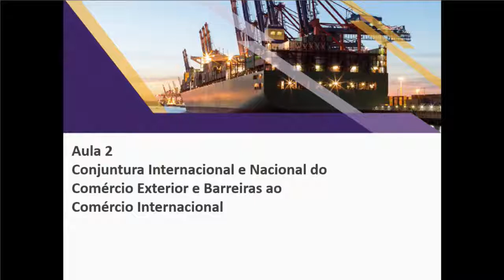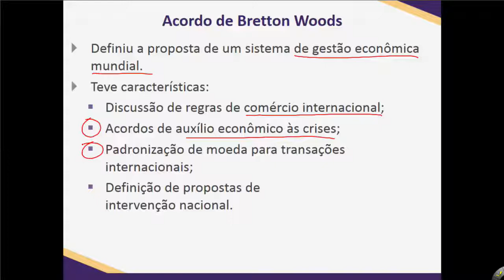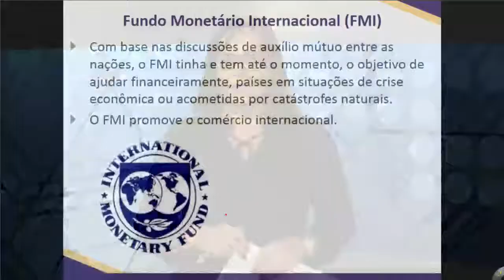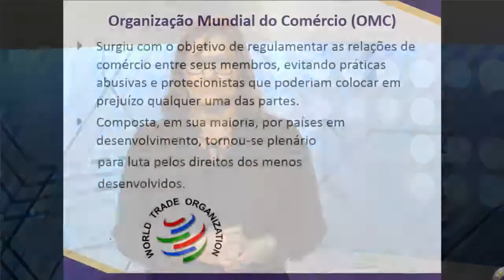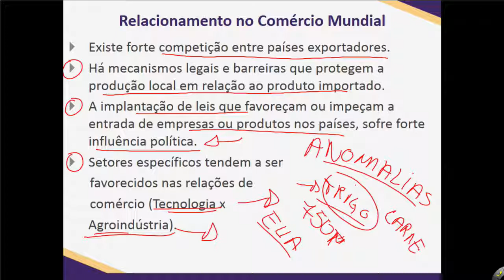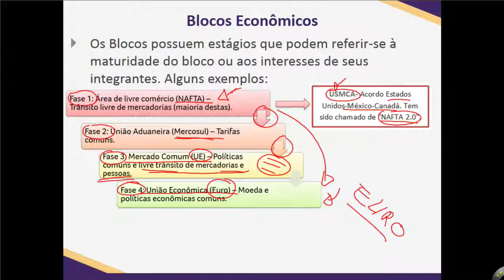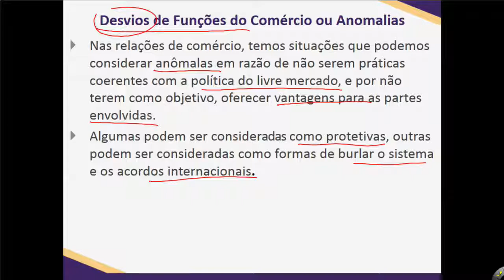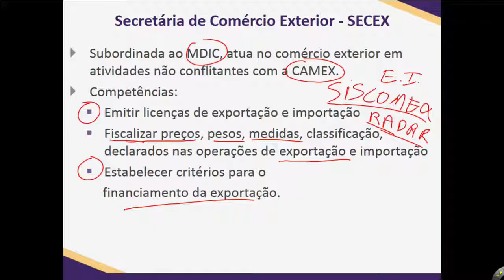Canal URC UNIVERSIDADE (ADMINISTRAÇÃO) DISCIPLINA: Negócios Internacionais. Aula 2 2019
Sejam BEM-VINDOS ao meu Canal URC - Canal Uilton Rocha da Conceição. Aqui Você encontra Curiosidades, Entrevistas, Entretenimento, Educação, Músicas e Etc. Busco proporcionar os melhores conteúdos com a melhor qualidade para Você. Data de Nascimento Dia 18 de Novembro de 2017. Assinado Graciosamente: Uilton Rocha da Conceição o criado do  Canal URC. VOLTE SEMPRE !.

ADMINISTRAÇÃO DISCIPLINA: Negócios Internacionais. Aula 2 2019.

DATA/DATE: 10 de Setembro de 2019.

IMAGENS/IMAGES: Canal URC, Canal Uilton Rocha da Conceição.

LOCAL/LOCATION: Brasil.

NÚMERO/NUMBER: 20.

PROFESSORES/TEACHERS: Marilza Aparecida Pavesi.